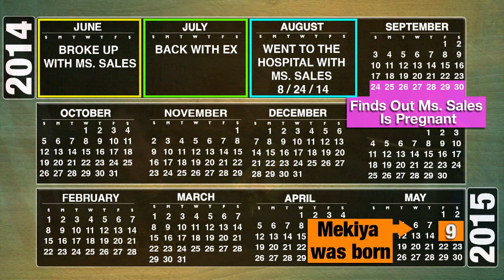Man Claims "Side Chick" Is Just Trying to Pin a Baby On Him (Full Episode) | Paternity Court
Sales v. Jackson - A woman claims she was more than a “side woman” to the man who allegedly fathered her daughter.